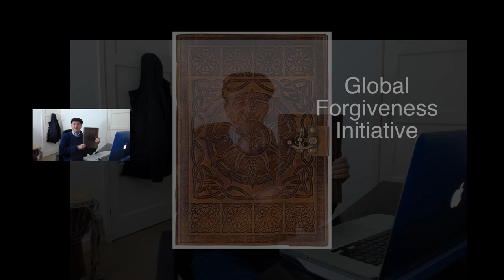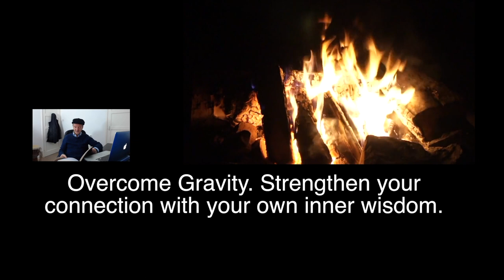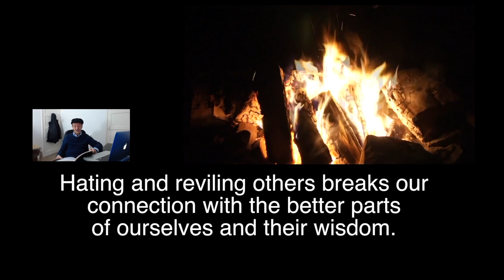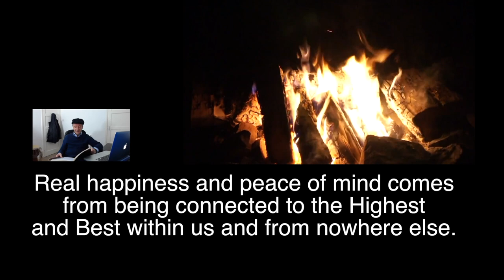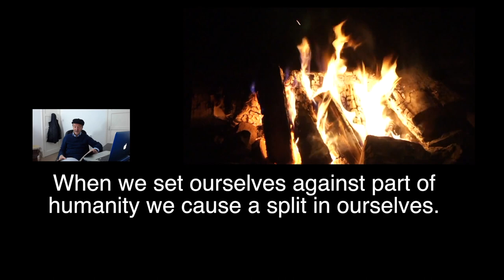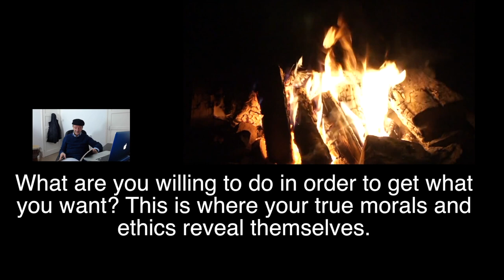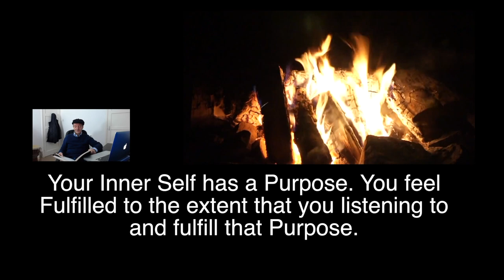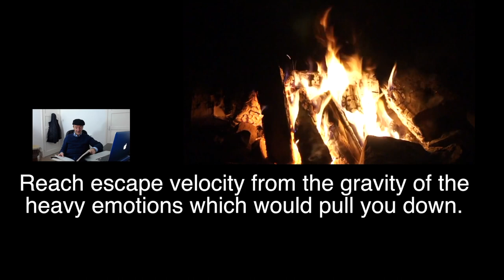How You Won the US Election (or Just about Anything) Even if You Don't Even Live There.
These are divisive times. The media tend to keep feeding us more of what we show interest in, so we can end up living in a bubble of information presented in the ways we will most react too. If we get caught up looking for the breaking news today, such as the after effects of the US election or covid 19 news,  we are likely to be served up a version which only confirms our biases and existing prejudices. In this video we explore, how to stay centered and find the peace and freedom which only comes from being aligned with the Highest and Best within us. In this way we can stay in touch with the latest news, such as the status of the presidential transition between president trump and president elect Joe Biden, if we want to, yet, stay centered in a sense of well being.